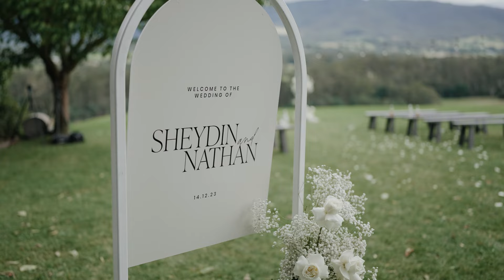Sheydin & Nathan | Riverstone Estate Wedding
Photography & Video by Single Soul